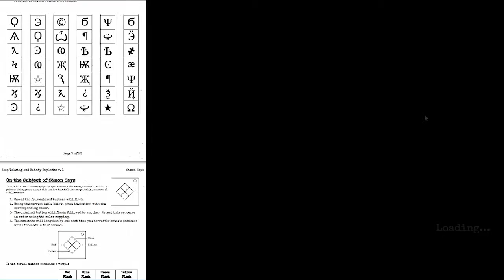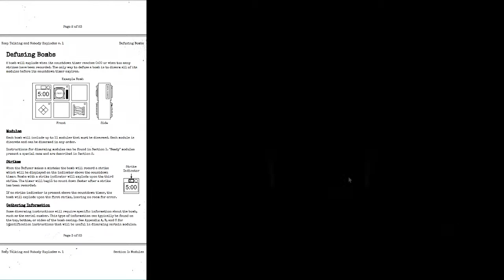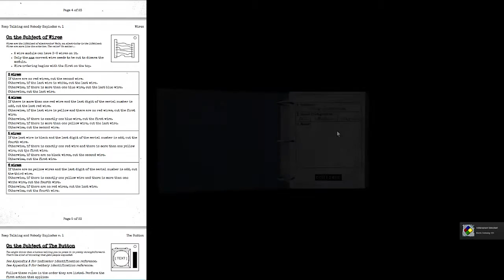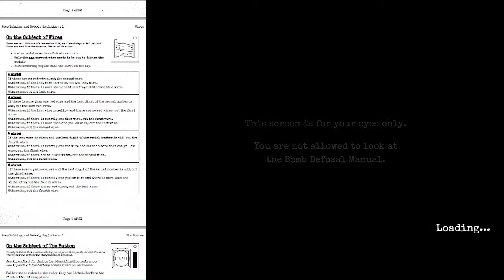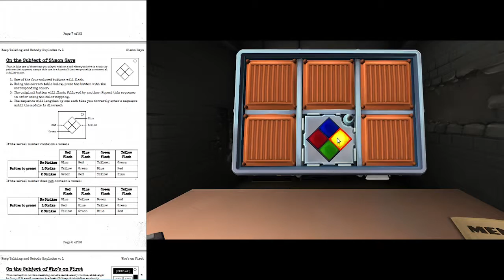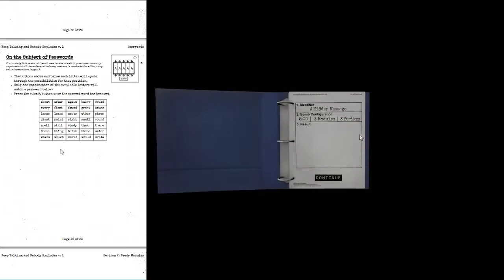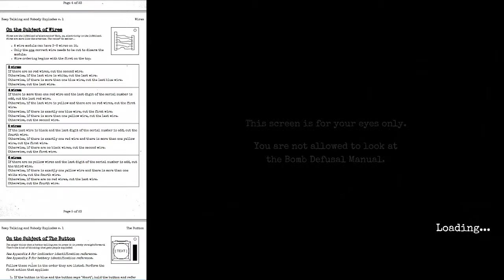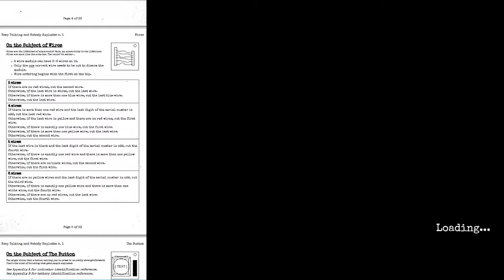Do You know... - Keep Talking and Nobody Explodes #4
Have you ever stepped into a situation and couldn't find a way out? Well today I will be doing that! I will first step into a room oblivious to the world and start diffusing bombs for no reason. Why? I have no idea but my teammate Brandon better be up to the task to tell me what to do and how to do it or else. BOOM!